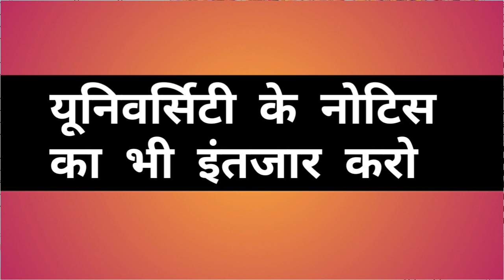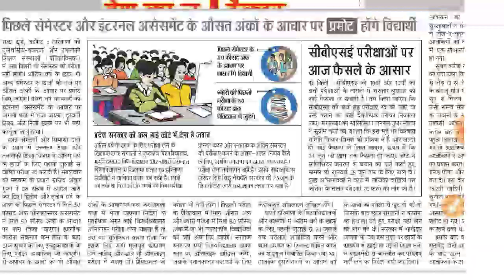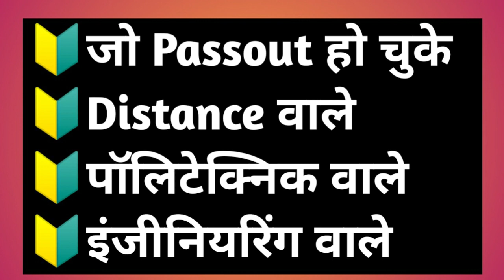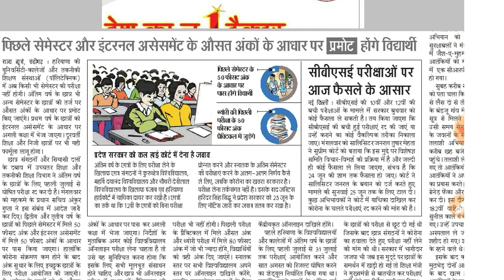सभी Pass तो हो गए But फिर भी कुछ Doubt हैं तो ये रहे जवाब । MDU/KUK/GJU/CBLU | Drrago Study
Hi friends

exams news 24 June
college exam 24 June update